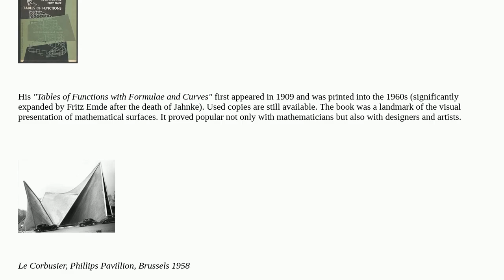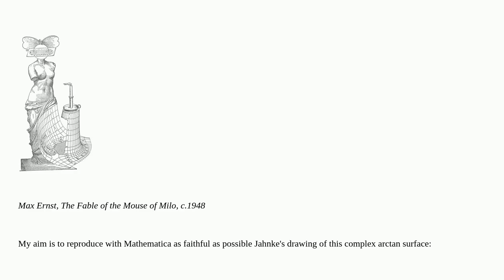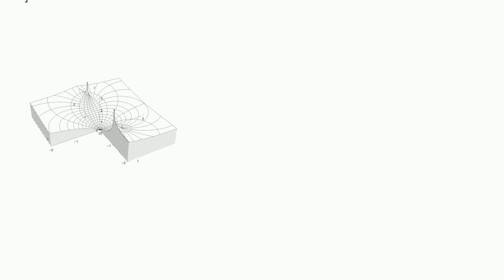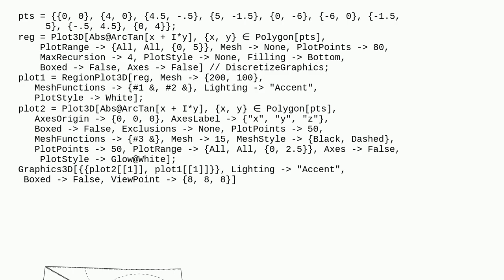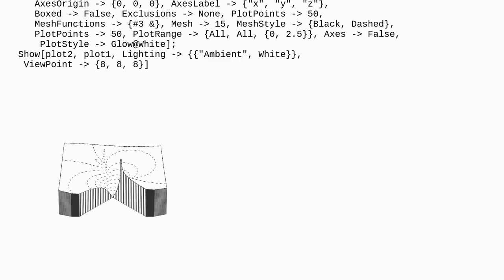Mathematica: How can we reproduce Eugen Jahnke's drawing of a complex function?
How can we reproduce Eugen Jahnke's drawing of a complex function?

A special thanks goes out to the community

  complex generative-art graphics3d plotting